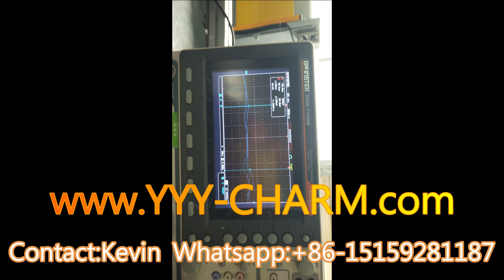Smart Light Weight Adjustable Mercury UV Lamp Power Transformer Ballasts whatsapp: +86-15159281187